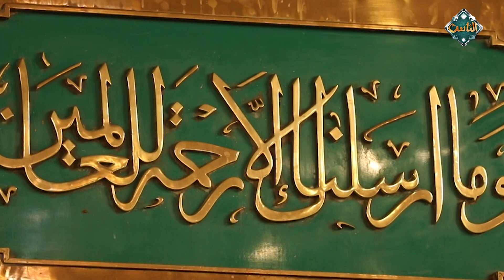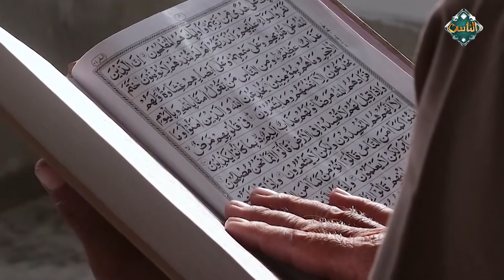يـا رب بالمصطفى بلغ مقاصدنـا واغفر لنا ما مضى يا واسع الكرم